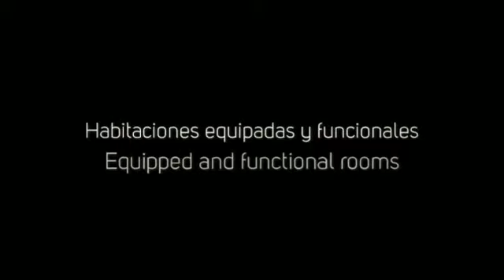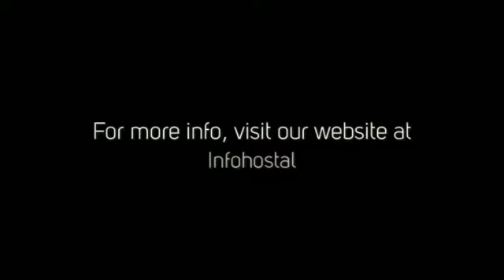Pensión Ipar en Zarautz (Guipúzcoa)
Pensión Ipar se encuentra situada en Zarautz, muy próxima al centro y a la playa. Dispone de 7 habitaciones equipadas y funcionales. Gracias a su estupenda ubicación podrá tanto dar paseos por la playa, como irse de pintxos por la zona de bares y el malecón.

Algunos servicios que ofrece el alojamiento:
-Lugar céntrico
-WiFi

Sobre Guipúzcoa:
Guipúzcoa ofrece a sus turistas una gran variedad de posibilidades que ver y disfrutar. Cuenta con un total de 17 estupendas playas como la playa de Zarautz o la de La Concha. Cabe destacar los espectaculares acantilados entre Deba y Zumaia, donde podrá contemplar los fenómenos geológicas del "flysch" y "la rasa mareal".

Próxima a la costa, se encuentra una bella zona verde con los parques naturales de Haiako Arria y Pagoeta. Visualizara una extensión de caseríos, montes, cuevas y pastizales. No debe olvidar pasear por el curso del río Leitzaran o hacer una ruta de senderismo por el macizo de Izarraitz y el precioso entorno que lo rodea.

Por San Sebastián podrá visitar lugares que han sido herencia del paso de la aristocracia europea, algunos ejemplos serían el Gran Casino (actual ayuntamiento) o el Palacio de Miramar.

Una idea: Haga una ruta gastronómica por las famosas sidrerías y pruebe su delicioso menú de bacalao y chuletón.

About Pensión Ipar:
Pension Ipar is placed in Zarautz, near downtown and the beach. It comprises a total of 7 equipped and functional rooms. Thanks to its great location, you can go for a walk around the beach or try the "pintxos" in the jetty.

About Guipúzcoa:
Guipuzcoa offers a great variety of activities to see and enjoy. It has a total of 17 nice beaches such as Zarautz or La Concha. It is important to emphasize on the cliffs, placed between Deba and Zumaia, where you will observe the geological phenomena "flysch" and "rasa mareal".

Near to the coast, there is a beautiful green area where the natural parks of Haiako Arria and Pagoeta are. You will observe an expanse of hamlets, mountains, caves and pastures. Don't forget to go for a walk around the banks of the river Leitzaran or practice hiking around the massif Izarraitz and the wonderful surrounding environment.

In San Sebastian, you can visit places that are heritage of the aristocracy, such as El Gran Casino (Nowadays it is the City Hall) or El Palacio de Miramar.

A suggestion: Do a gastronomic route around the famous cider bars and taste their delicious menu of cod and T-bone steak.